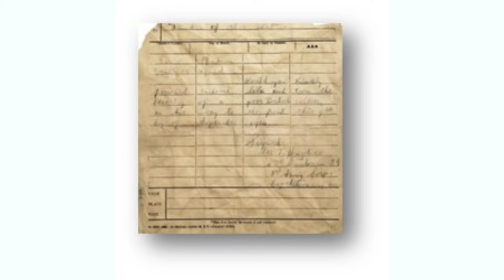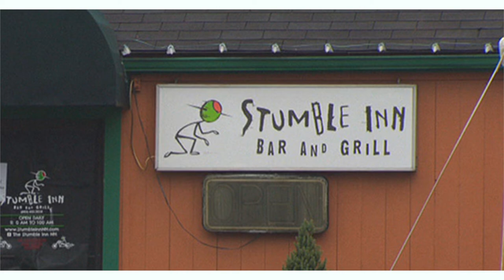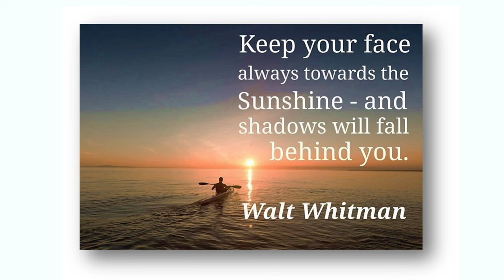Live & Learn with Jay Elias | Now That's Something Good to Hear!